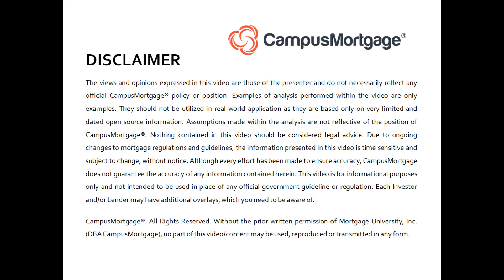What is mortgage insurance?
At CampusMortgage® ​we offer recorded & live, instructor-led online mortgage training classes to students nationwide. From free mortgage training videos, to loan processor training classes, to FHA/VA training courses, to mortgage underwriter education, closer, quality control, post closer training.

VIDEO CREATION DATE:  February 20, 2021

2021 CampusMortgage®. Without the prior written permission of Mortgage University, Inc. (DBA CampusMortgage), no part of this video/content may be used, reproduced or transmitted in any form.